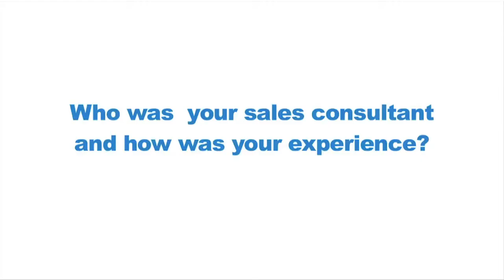Customer Testimonial: Shane & Lauren bought a new GMC Sierra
Shane & Lauren decided that a pick-up was what they needed, so they chose to purchase a GMC Sierra from John Stoddard.